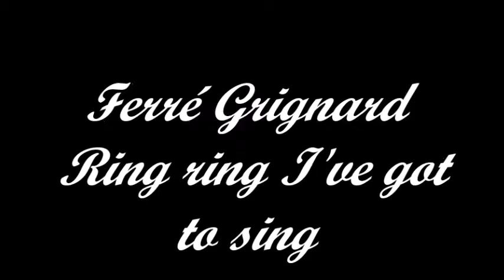Ferre Grignard Mix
Compositeur et Chanteur belge (année 65 a 70 )